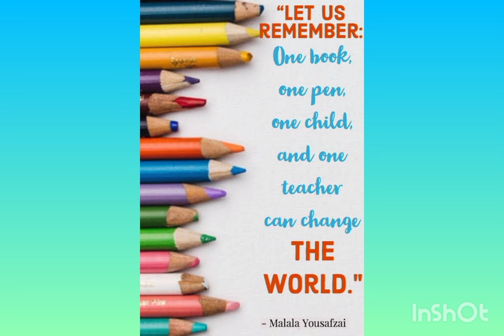English News 6.4.24